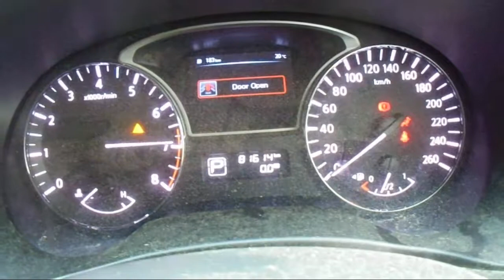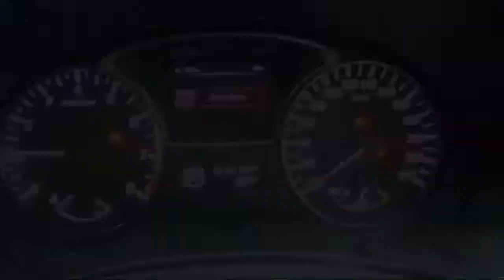WRECKING 2014 NISSAN PATHFINDER 3.5 AUTOMATIC (C23951)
We are currently wrecking this 2014 NISSAN PATHFINDER 3.5 AUTOMATIC (C23951).